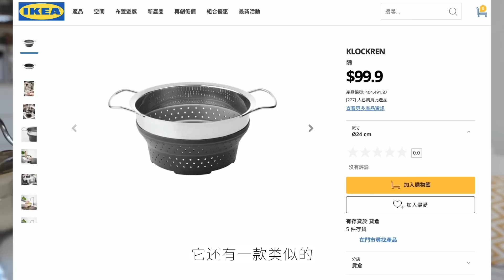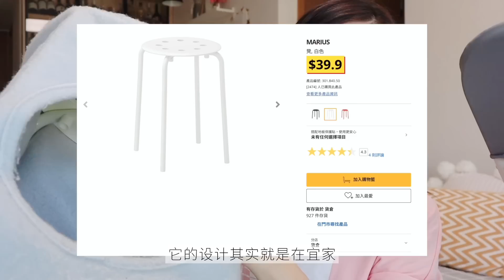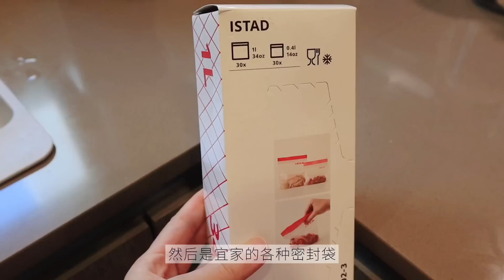家居好物 | 近期入手的宜家神器 | 14样宜家好物推荐✨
谁的家里没有几样宜家产品呢☺️
最近淘到几样真的特别喜欢的宜家好物
来和大家分享分享~💛